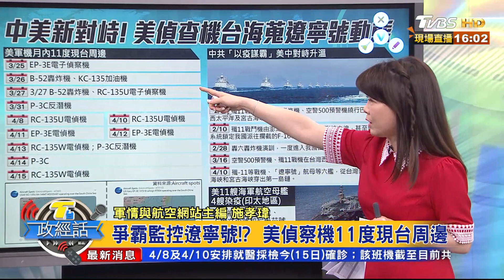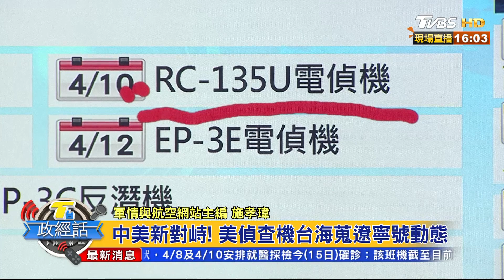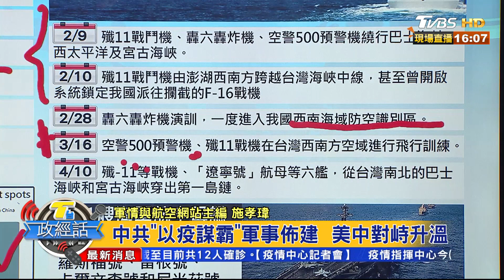中美新對峙！ 美偵察機台海蒐遼寧號動態 T台政經話 20200415 (1/7)